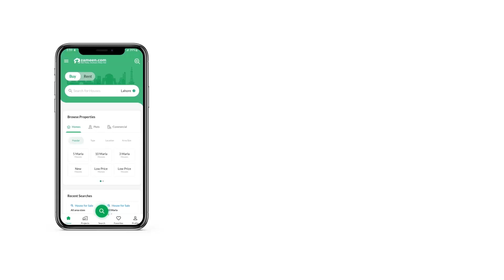5 MARLA RESIDENTIAL PLOTFOR SALE IN DHA ISLAMABAD